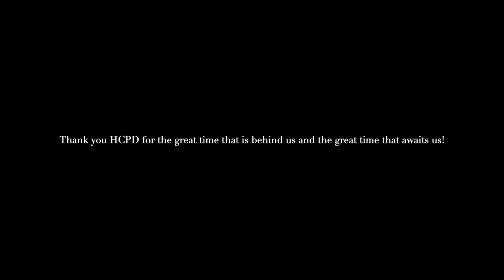HCPD - Highfield County Police Department - Photo Show